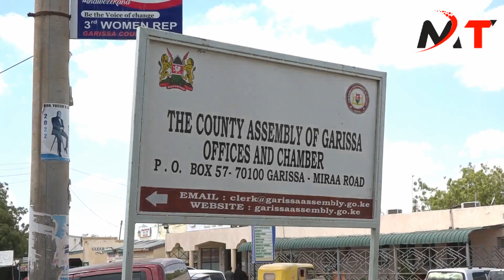GARISSA MCAs condemn NIMROD MBUI utterances and ultimatums to herders.